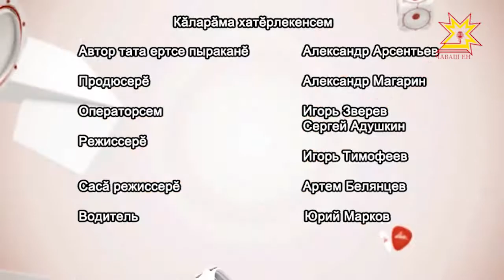Эх, юррăм, янăра! Выпуск 12.11.2017